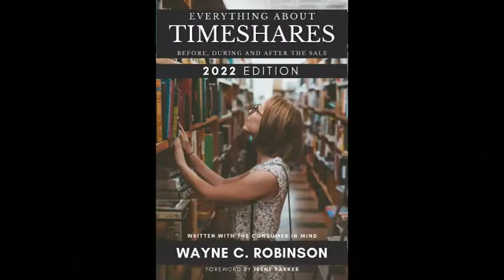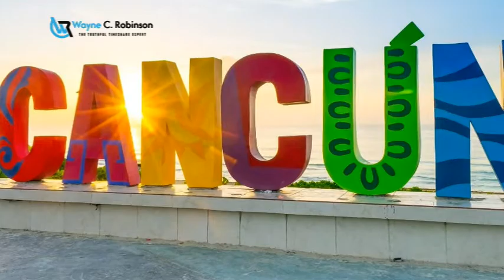SMART STRATEGIES: Enjoy Your Timeshare in 2024 Without Getting Scammed!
According to the American Resort Development Association (ARDA), timeshare owners have 70% more sex while on vacation.

Wayne C. Robinson addresses his original purpose for selling timeshares to couples - so that they can spend more valuable time together.

Since sex is a hot topic, he focuses on how romantic interludes can spice up your sex life, and owning a timeshare can position couples in romantic places around the world.

Wayne suggests timeshare owners visit Cancun, Mexico as an idea spot for romantic interludes because of its romantic setting: white sandy beaches, luxury resorts, and the plethora of dining experiences.

How to sell. How to legally cancel, and so much more.

New Course - How To Legally Cancel Your Mexico Timeshare in 30 days.
Mexico Timeshare Cancellation Course Review
“What I really needed to know was in lectures 13-16. However, everything in this course was 100% correct. He was right in how they deceive the consumer, use tactics and tricks to get the sale, and I was surprised to learn that legally they cannot take action against us because they aren't financial institutions and the vacation clubs don't even have licenses. This was super informative and I feel less stressed and more empowered. More importantly, I will never do this again. I am appreciative of Wayne sharing his knowledge to help the consumer win against these fraudulent Mexican vacation clubs.” – Wendy B.

Wayne C. Robinson is a former timeshare salesperson who shares "insider secrets' of the timeshare industry that you will not get anywhere else. He is the author of Everything about Timeshare book which is sold on Amazon.com (Now only $29.95)

To purchase the ebook, visit this link:  (Now only $15.96)